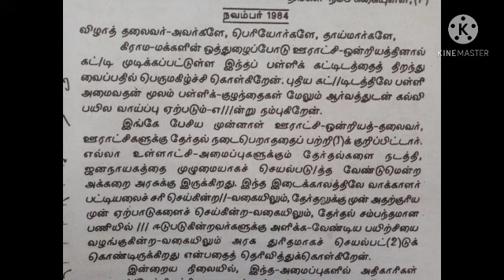tamil shorthand junior speed November 1984